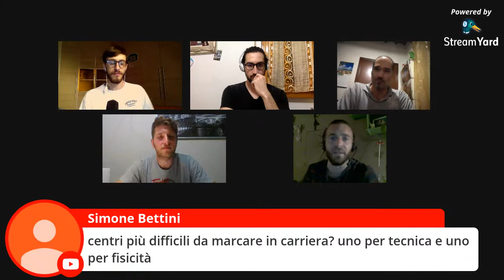GIOVEDILIVE con ROBERTO CHIACIG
Buona Live e mi raccomando, se non lo hai ancora fatto, ricordati di mettere Mi Piace al video! 👍🏼 Se ti piace il nostro format faccelo sapere nei commenti e se ancora non lo hai fatto iscriviti al nostro canale 👉🏻 clicca sulla campana 🔔 cosi quando a YT va, potrai essere informato dei nuovi video! I nostri Social (aiutaci a crescere!): ❗️ Pagina Facebook 👉🏻 ❗️ Instagram 👉🏻